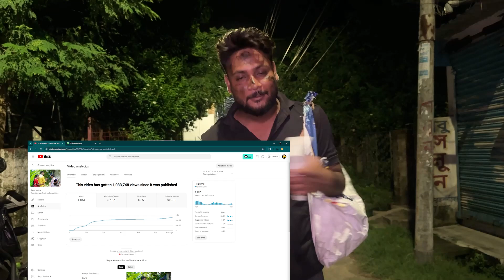ফোন দোকানে ভিখারি সেজে i Phone 14 Pro max কিনতে গেলাম বস্তাই করে টাকা নিয়ে🤣Mobile shop Prank